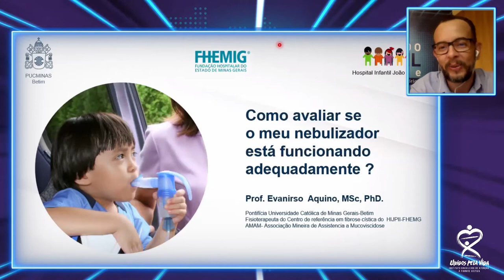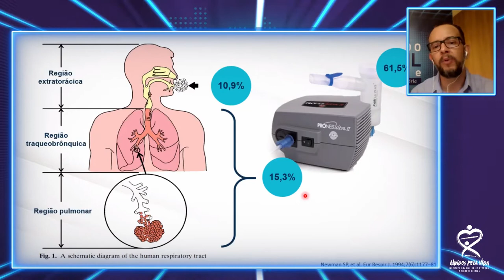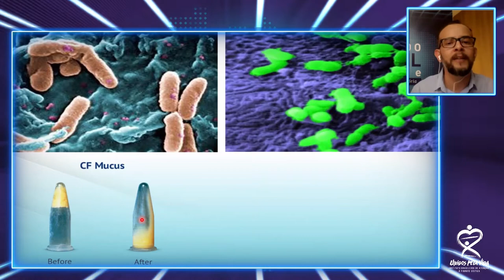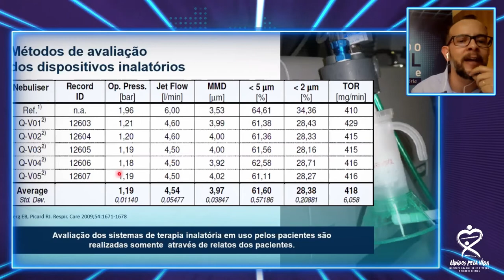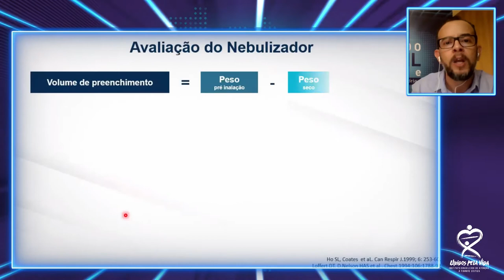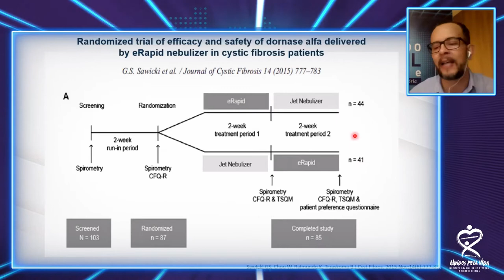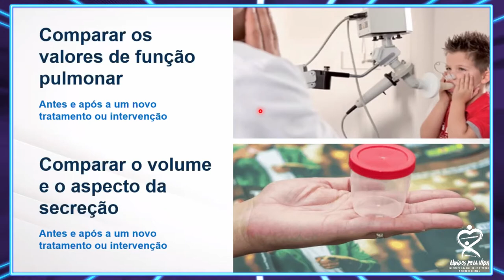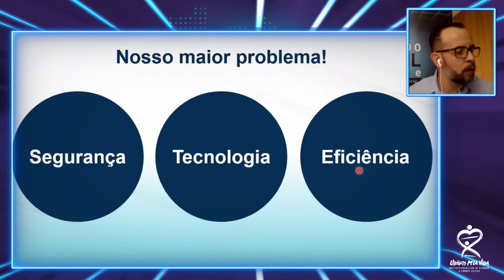AULA 11: como identificar se o seu nebulizador está funcionando adequadamente? | Fibrose Cística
No dia 06 de julho de 2020 foi ao ar a penúltima videoaula do projeto Rodando o Brasil Online, realizado pela Vertex em parceria com o Unidos pela Vida - Instituto Brasileiro de Atenção à Fibrose Cística.

Durante a transmissão, o Fisioterapeuta, Dr. Evanirso Aquino, deu dicas sobre como identificar se o seu nebulizador está funcionando adequadamente.